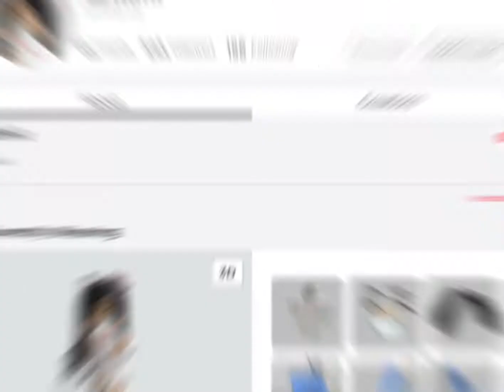THIS TOOK 4 HOURS 😭🤚